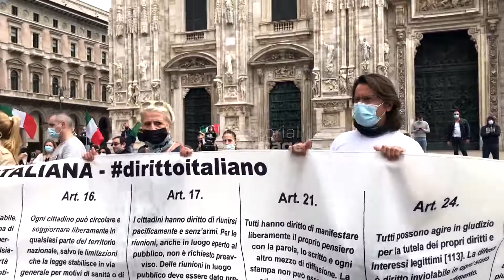Taxi Drivers' Demonstration In Piazza Duomo In Milan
Taxi drivers' demonstration in Piazza Duomo in Milan to protest against the decrees of the Lombardy Region and the Italian Government, Milan May 16 2020. Italian taxi drivers are protesting about the economic measures that the Lombardy Region and the Italian Government have put in place for the restart after the coronavirus emergency. According to them, no economic aid has been provided in order to secure their activities, including the stop to taxes. (Footage by Mairo Cinquetti/NurPhoto)